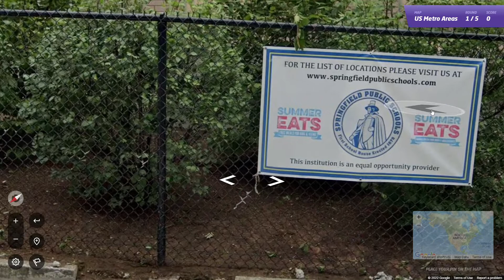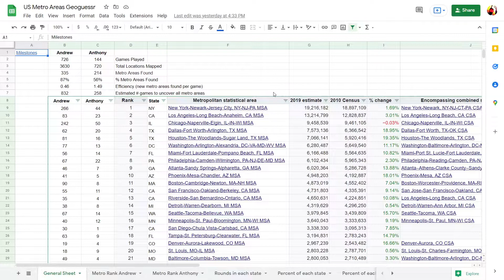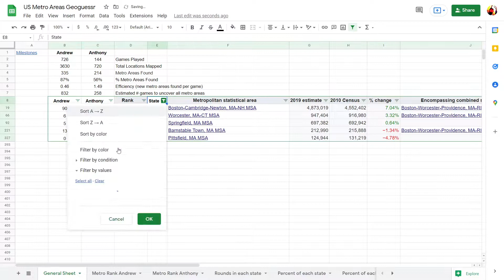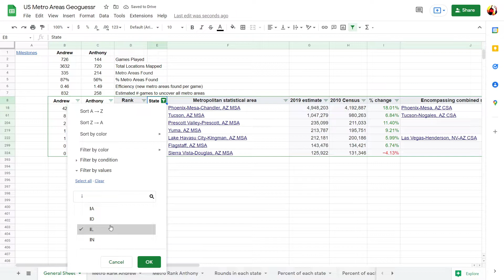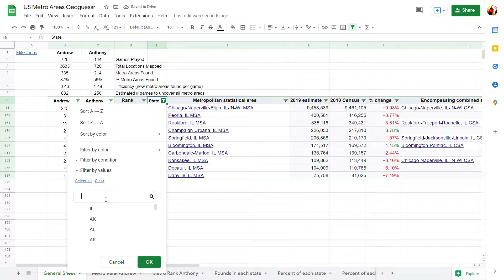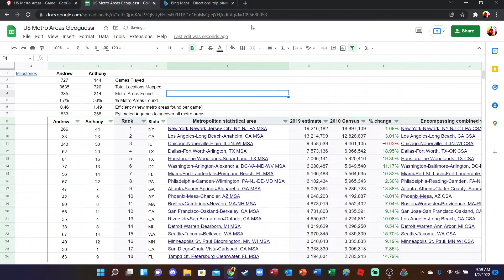Road to 384 Game 727: Suburban Mountains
Game 727 of my U.S. GeoGuessr map. In this game, I landed in the suburbs of Provo which lie right in the foothills of the Rockies.
Round 1: Springfield MA, Springfield (5) Rank: 134 (Tie)
Round 2: Phoenix AZ, Phoenix (42) Rank: 19
Round 3: Burnham IL, Chicago (243) Rank: 2
Round 4: Orem UT, Provo (6) Rank: 116 (Tie)
Round 5: Mableton GA, Atlanta (47) Rank: 17
I stream occasionally
0:00 Round 1 (Springfield MA)
2:10 Round 2 (Phoenix)
3:32 Round 3 (Chicago)
5:34 Round 4 (Provo)
6:38 Round 5 (Atlanta)